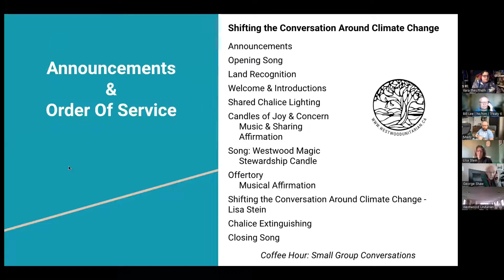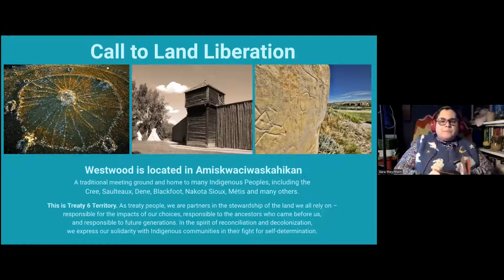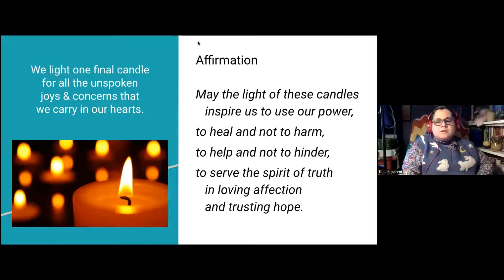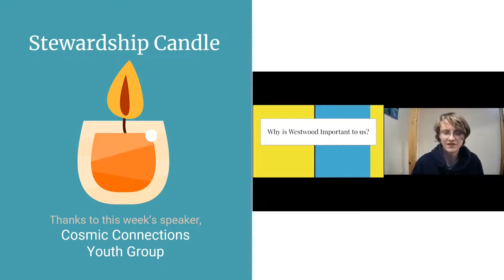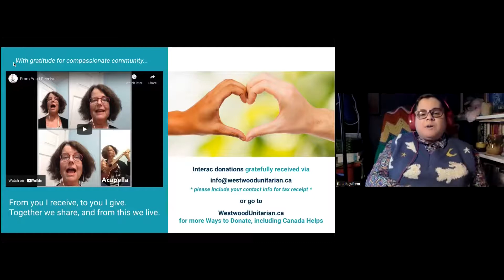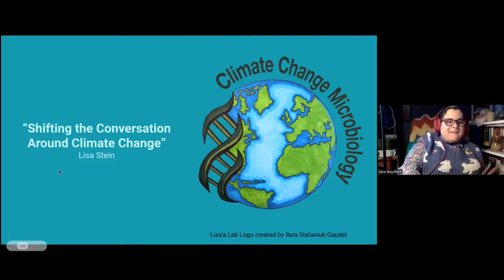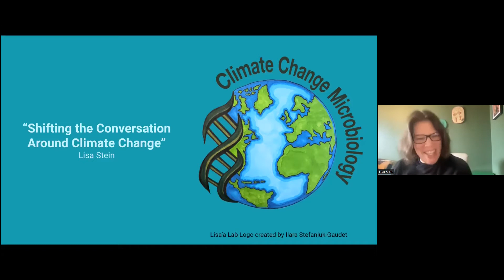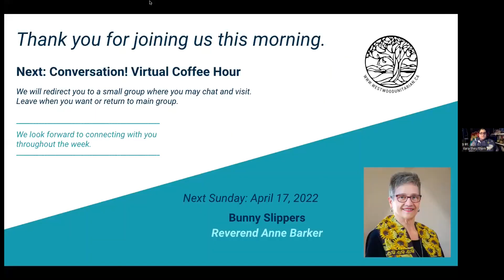“Shifting the Conversation Around Climate Change,” Lisa Stein & Ilara Stefaniuk-Gaudet, Apr 10, 2022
Come and join Lisa Stein for this essential conversation on climate change.

Our 2021-22 Westwood Theme is LIVING OUR UU PRINCIPLES. April is “The 6th Principle: The goal of world community with peace, liberty, and justice for all.”

Speaker: Lisa Stein

Service Leader: Ilara Stefaniuk-Gaudet

Musicians: Jennifer McMillan & Rebecca Patterson